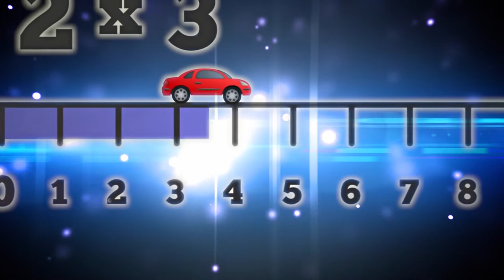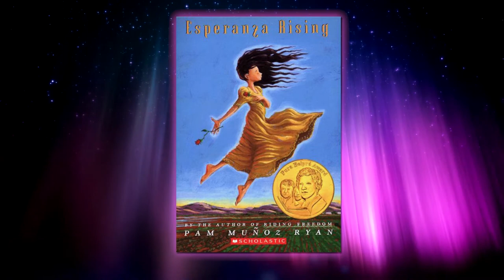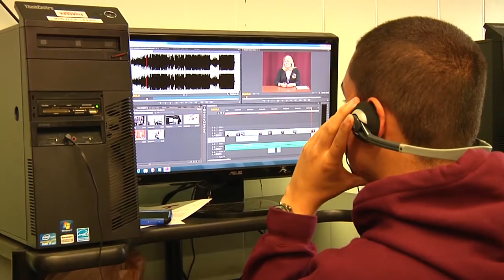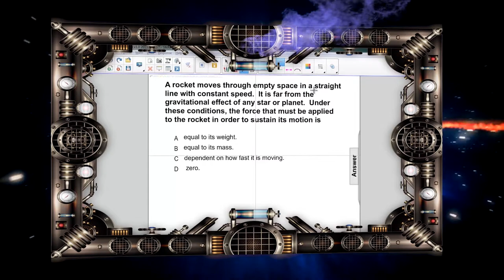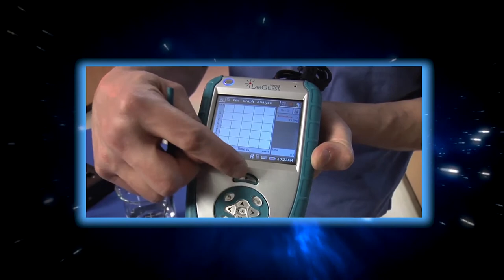BHS Bridgeton High School First Day Update Video 2013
First Day of School New Curriculum Video 2013 for Bridgeton High School